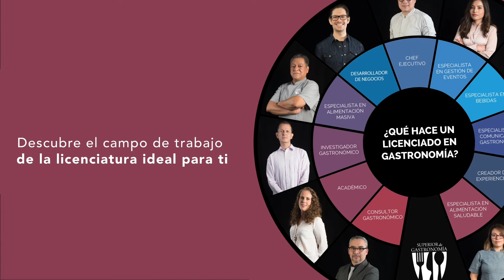Conoce al Licenciado en Gastronomía - Especialista en Alimentación Saludable